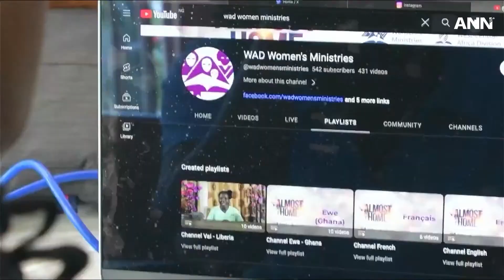La campagne d'évangélisation "Almost Home" produit des milliers de baptêmes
Plus de 5 000 personnes ont été baptisées au Nigéria au cours de la série d'évangélisation “Almost Home” qui s'est déroulée dans la région.

Les baptêmes ont eu lieu dans 2 210 lieux de rencontre dans l'est du pays, avec 1 010 baptêmes dans la seule ville de Port Harcourt.

Pour plus d'informations, rendez-vous sur le site d'ANN : adventist.news/fr.

ANN est la chaîne d'information officielle de l'Église adventiste du septième jour.